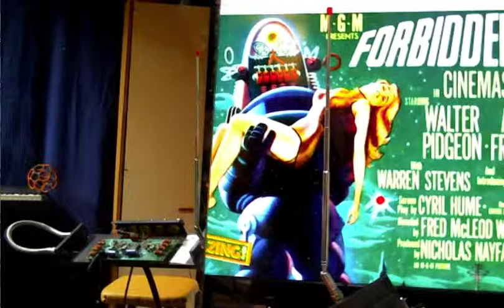FORBIDDENPLANET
Forbidden Planet theremin session